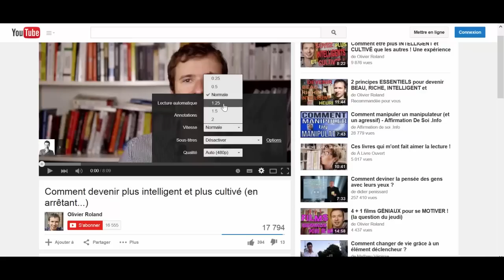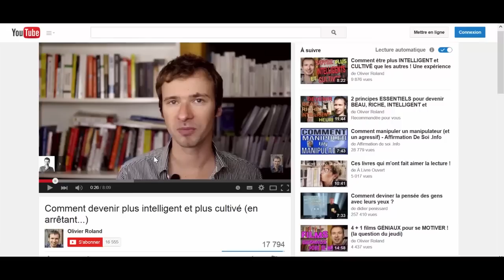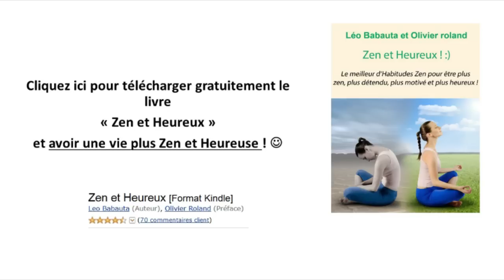Comment REGARDER les vidéos Youtube DEUX FOIS PLUS VITE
Découvrez une astuce ULTRA SIMPLE pour regarder vos vidéos Youtube jusqu'à deux fois PLUS VITE :)

► Qui suis-je ?